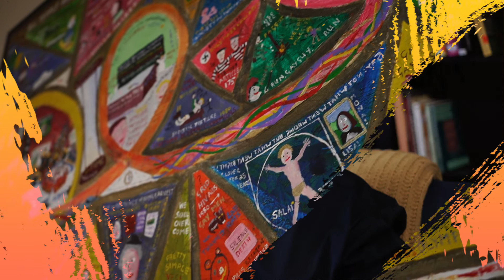Meet the Southwest Center Family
At Southwest Center, we believe in treating people with dignity and empowering them to live healthy lives. We take a creative, compassionate approach to stopping Arizona’s HIV/AIDS epidemic in its tracks, as well as providing quality healthcare for the entire community. You can learn more about us and our services